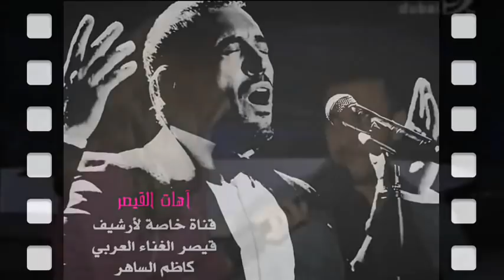حصريآ / القيصر كاظم الساهر يتحدث عن نهر دجلة و الفرات كنت أقطع النهر روحه ورجعة - وأشتاق لبغداد ~